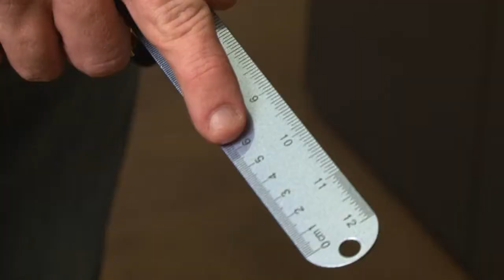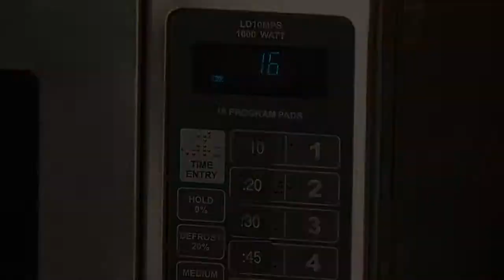Geekdad How To: Measure the Speed of Light With Chocolate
Wired Enterprise Editor, Cade Metz, demonstrates how a microwave, chocolate, and math can lead to measuring the speed of light. Definitely a sweet time!